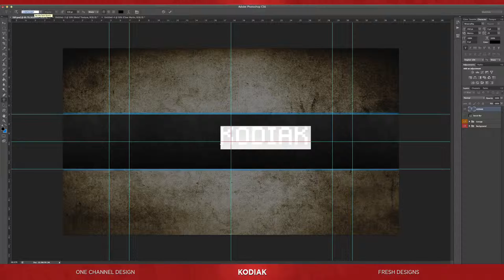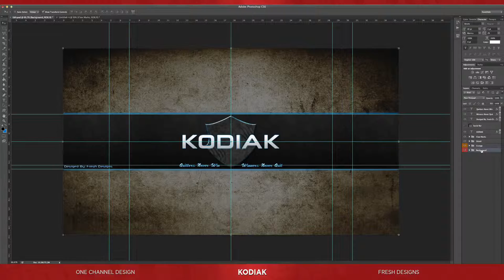One Channel Design | Origional Kodiak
Client: Original Kodiak

About:
This speed art is the channel art for OriginalKodiak. He wanted a shield with his name engraved in it. He preferred the dark gray and blacks with blue glows. He also wanted on there an ad for his custom controllers. All in all this was a great banner but the client was impolite, demanding, inconsiderate, unappreciative so he opted out of the channel art and avatar.

Time:
- 8 Hours

Software:
- Adobe Photoshop CS6
- ScreenFlow 4

Songs:
- Beam (2013 Original) - Mako